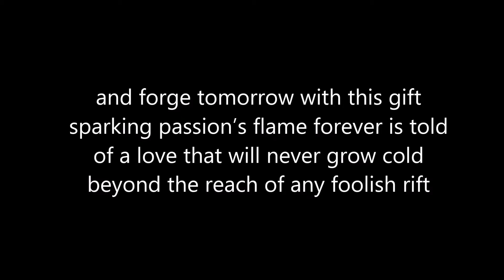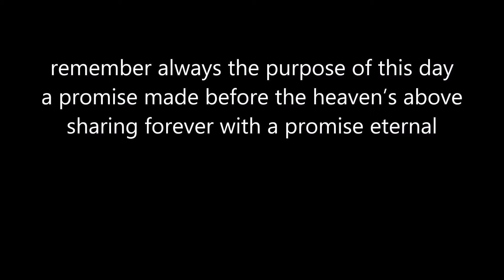A Promise Eternal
A sonnet written for a cousin's wedding, and the first written in this particular collection